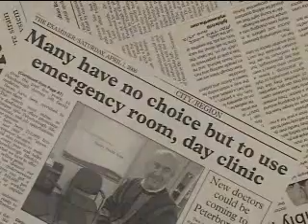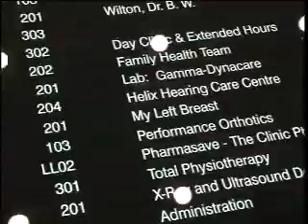Teams work, patients win (Peterborough, ON)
Aired on TVO in 2008.

In 2002, primary health care faced a crisis in Peterborough. One in four residents didnt have a family doctor, the local hospitals emergency room was one of the busiest in the province and the growing seniors population was creating a new set of demands on the health care system. Dr. Don Harterre and a small group of colleagues decided a team-based model could be the answer. Over the next few years, they worked hard to bring everyone onside. The idea met the challenge. Today, over 97% of Peterboroughs residents have five teams serving their health care needs. ER visits have significantly dropped and the area is attracting new, young family practitioners to join the teams.